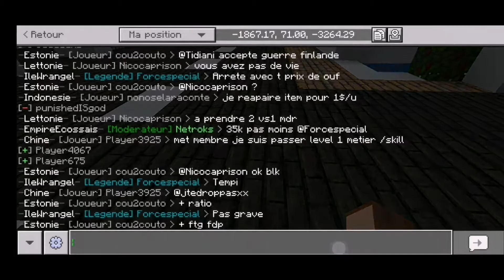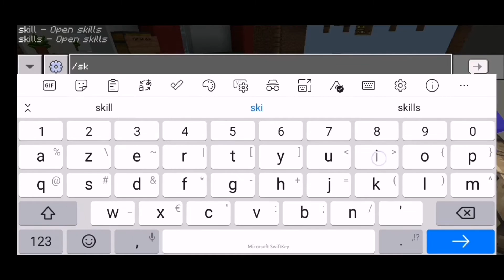VOICI LA MELLEUR FAÇON D'XP LE MÉTIER BUILD | NATIONSGLORY BEDROCK S2 #6 (DELTA)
voici la meilleur façon dxp le métier builder